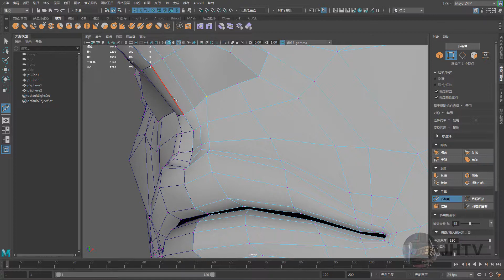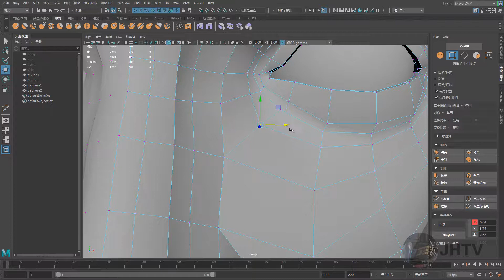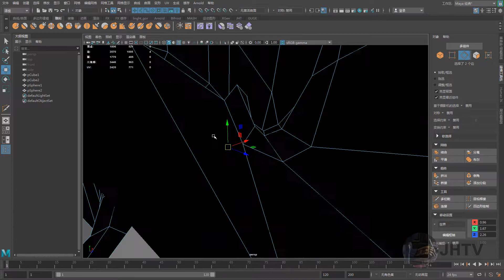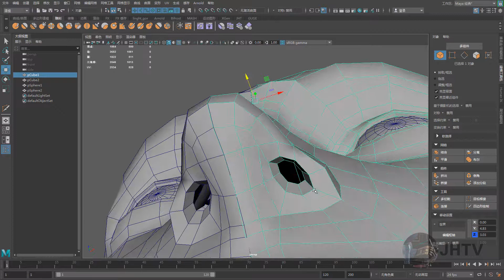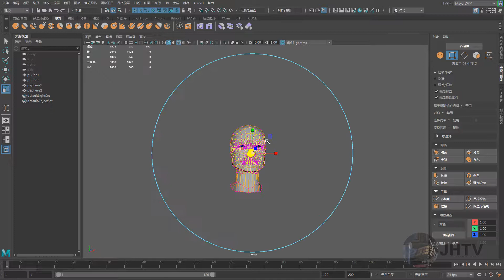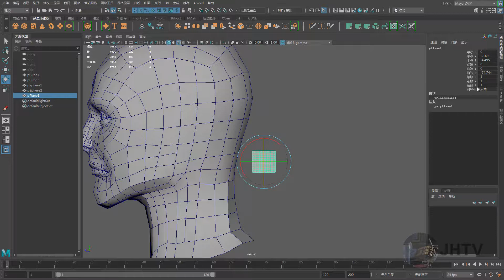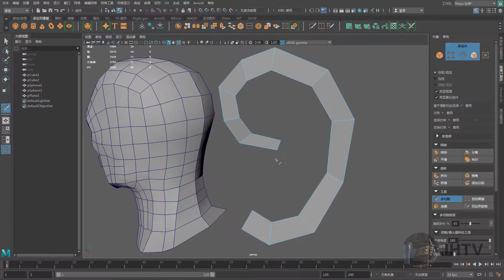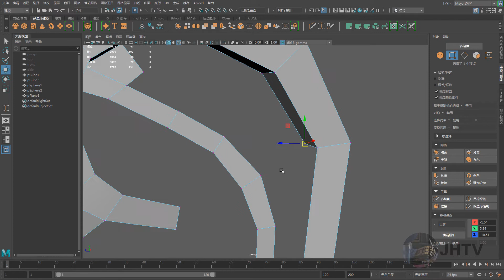maya2018人物头部建模4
本次教学主要针对想学习maya人物建模的同学，教学中详细讲解演示了人物头部建模流程，以案例为主，从教学中可以学习到在人物建模中所使用的一些建模方法，角色脸部的布线规律，整个教学完整的录制了建模过程，希望本次教学能够在大家学习角色建模时提供一些有用的方法和帮助。